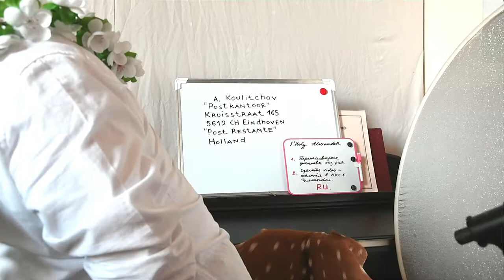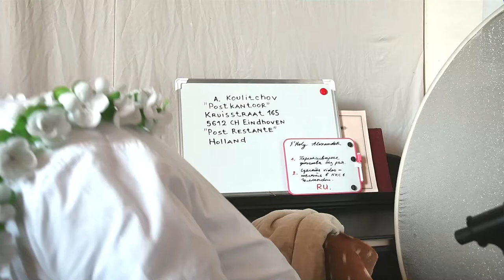Rerwriting The Childhood \ in Russian \ Переписывание Детства\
Переписывание не райского детства в райское по методу НКС церкви